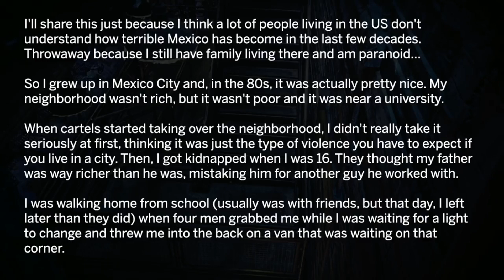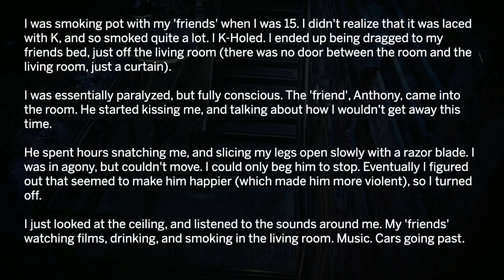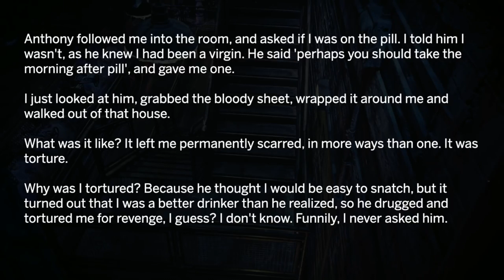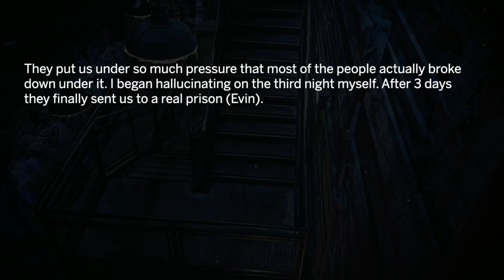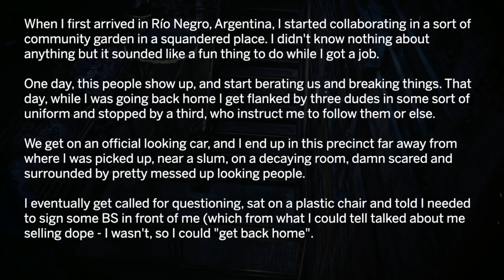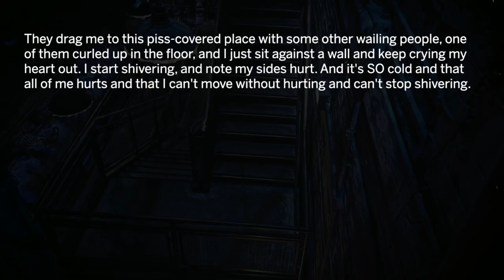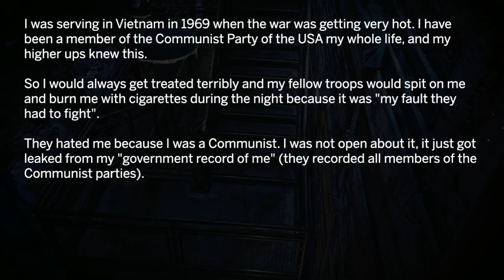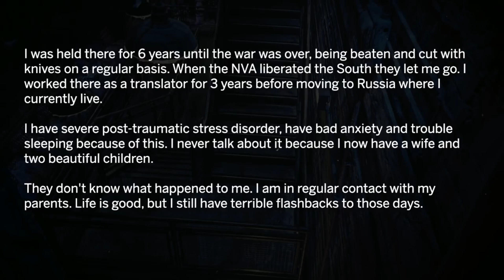Askreddit. Torture Victims Share Stories Of Suffering. Reddit stories.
Reddit stories - Torture victims of reddit, what did your torture consist of? What was it like? Why were you tortured?. Askreddit.

Our channel is one of many Reddit YouTube Channels that makes videos out of AskReddit comments. But our channel is special, as it uses an additional different clearer voice robot for reddit horror videos and Ask reddit creepy videos. Another difference is that we correct spelling and grammar mistakes of askreddit comments.

You will see videos about funny reddit stories, dark askreddit stories and the best reddit confessions out of the most scary reddit threads. This Askreddit Youtube Channel is comes up with unique thumbnails.

🔥 Let us know your thoughts and your own story in the comments below!